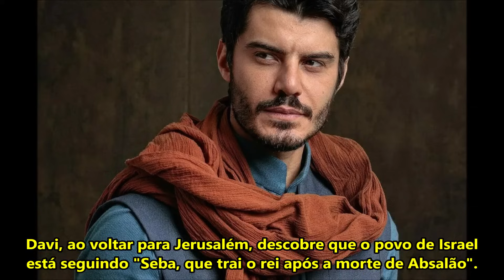Série Reis: Final Trágico de Amasa e de Joabe, o malvado favorito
Novela bíblica Reis: Saiba o que vai acontecer com Joabe e Amasa nas próximas temporadas da série bíblica da Record TV. Absalão, filho do rei Davi, também vai provar do veneno vingativo de Joabe, irmão de Abisai.

Destalhes importantes da história bíblica de Amasa e Joabe, dois valentes importantes de Davi. Os filhos de Hagite e Bateseba com Davi terão um conflito trágico e drástico entre eles.
Absalão e Adonias serão filhos da consequência trágica do rei Davi e de suas esposas e concubinas. A história de Davi, baseada na Bíblia Sagrada, apresentam grandes trágicas após o pecado de Davi com Bateseba.